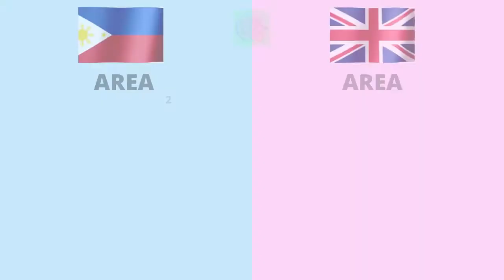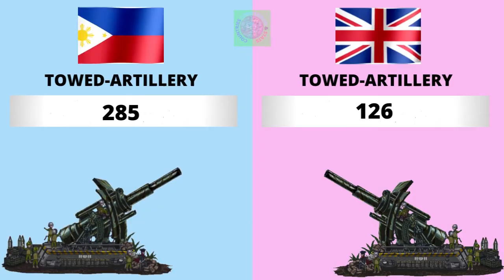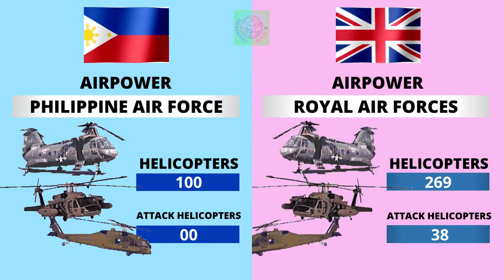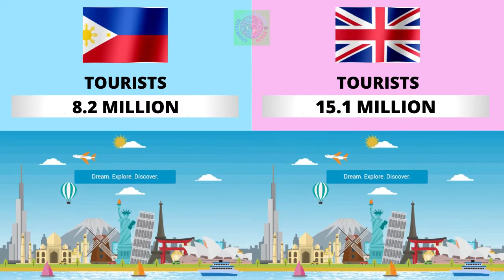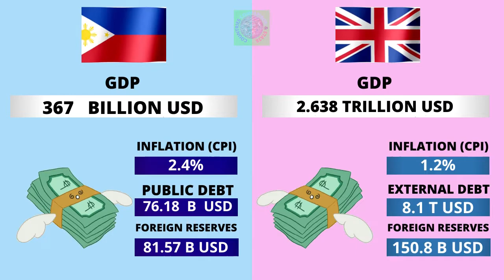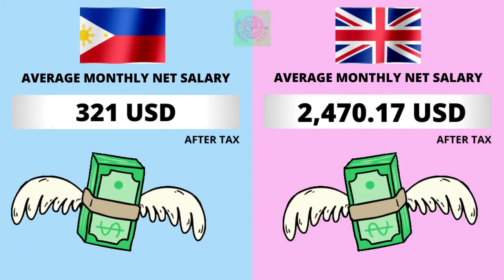Philippines vs United Kingdom Military Comparison 2021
Philippines vs United Kingdom - Country Power Comparison